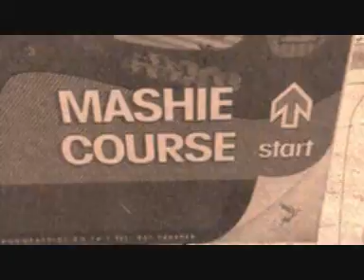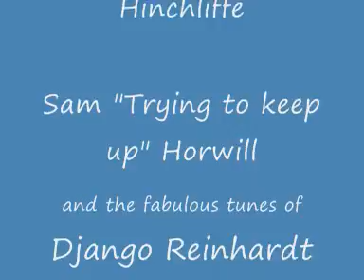Mashie - not a great day at the office really...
Montage of action at Emeberton Mashie Course, Hillcrest, South Africa.